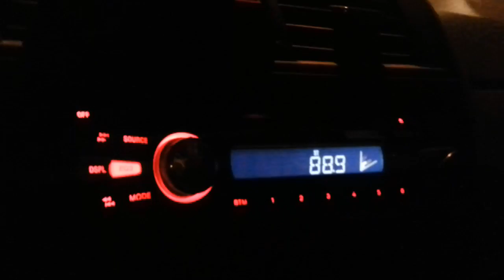RATZINGER sonando en Disco Duro de Radio Futuro 88.9 FM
Amigos: hoy ha sido un gran día, el lanzamiento de nuestro Single "FRUSTRACIÓN" ha sido todo un éxito y ha recibido muy buenas críticas. La canción ha sido compartida por más de 10 portales de música a nivel internacional, desde países como Grecia, Austria, Colombia y Rockaxis en Chile por nombrar algunos.

Y como broche de oro terminamos el día sonando en el programa DISCO DURO de RADIO FUTURO que conduce Anton Reisenegger el cual destaco el sonido de la banda, lo cual nos deja muy contentos viniendo de un gran músico del Metal chileno. Solo decir gracias a todos quienes nos han apoyado en esto!!

Aquí les dejamos el vídeo que justamente veníamos de una previa con la banda camino a la sala de ensayo, nos encontramos con el tema sonando en la radio!! Simplemente la raja!!